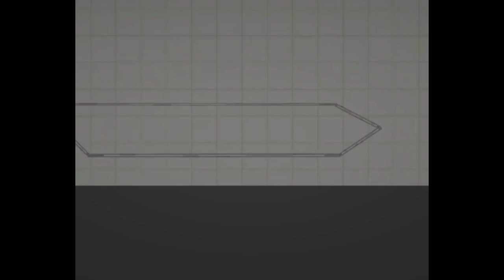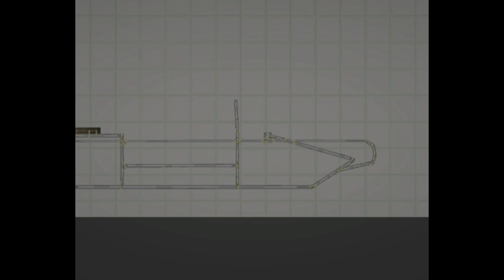T72 making in melon playground